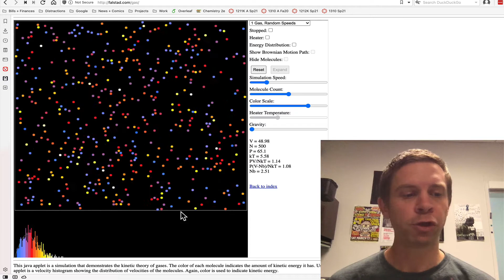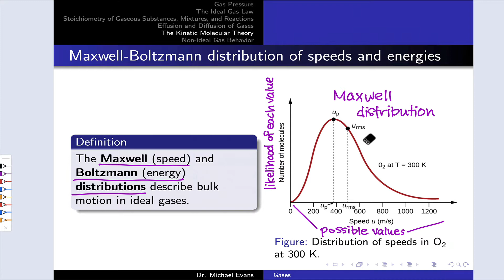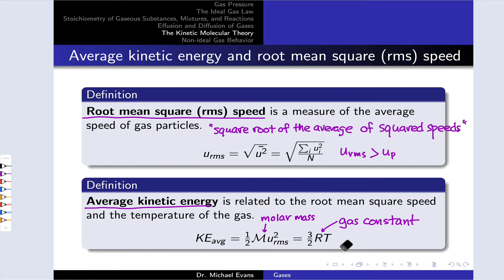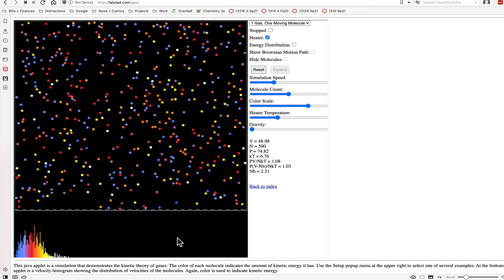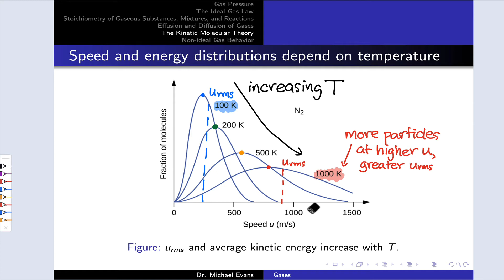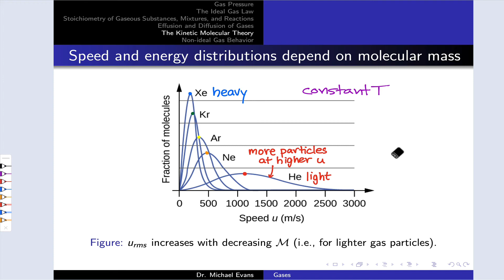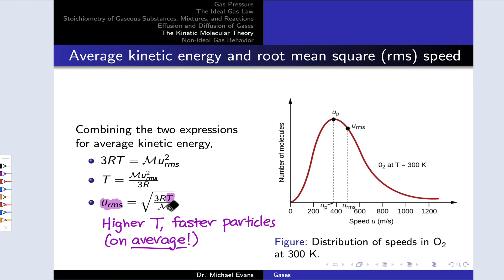The Maxwell Distribution | OpenStax Chemistry 2e 9.5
00:00 Equilibrium Distribution of Speeds in an Ideal Gas
01:45 Understanding Maxwell Distributions
03:21 Root Mean Square Speed and Average Kinetic Energy
05:23 Relating Temperature and Root Mean Square Speed
06:32 Effect of Temperature on the Maxwell Distribution
08;13 Effect of Molar Mass on the Maxwell Distribution
09:28 Deriving Graham's Law